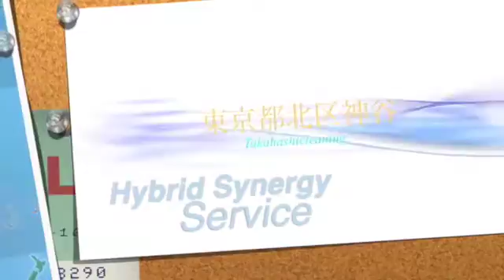白いアヒル(Duck)が羽毛のお手入れをしている風景iPad6 - 東京都北区神谷高橋クリーニング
白いアヒル(Duck)が羽毛のお手入れをしている風景iPad6 - 東京都北区神谷高橋クリーニング 。また、服のクリーニングもしてます。職人による手仕上げです。Songも世界110ヶ国以上に配信中：